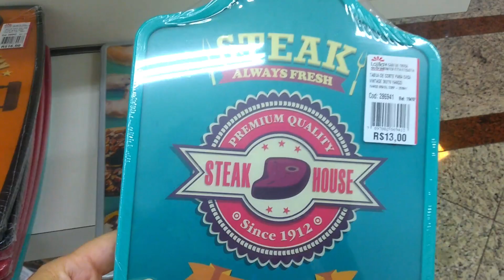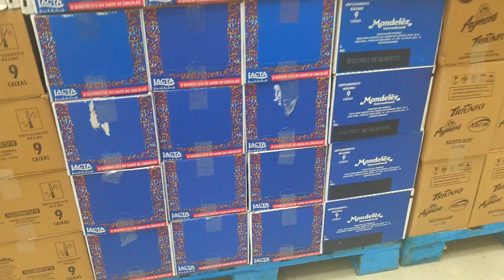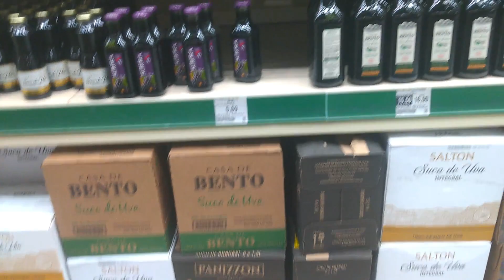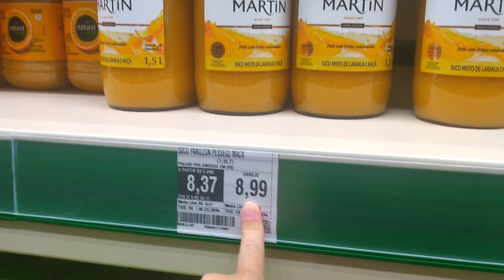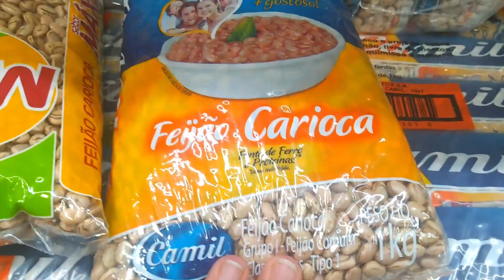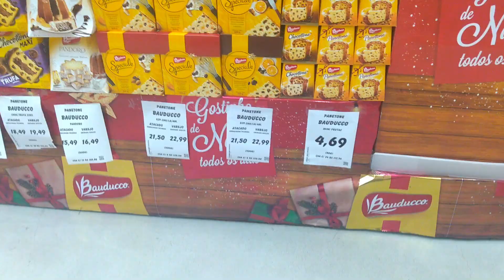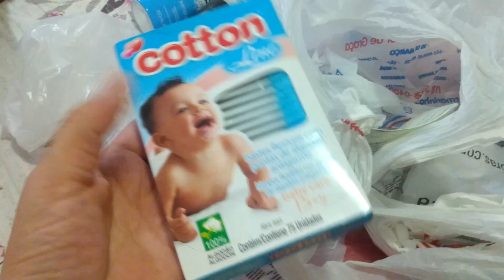UM DIA FORA DE CASA, COMPRINHAS, E MUITO SOL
OI PESSOAL ESTA AI UM POUCO DO NOSSO DIA A DIA, ESSE DIA SAIR PARA PAGAR CONTAS E RESOLVER ASSUNTOS DO DIA A DIA, ESPERO QUE GOSTEM BEIJOSSS

MAIL PARA PARCERIA